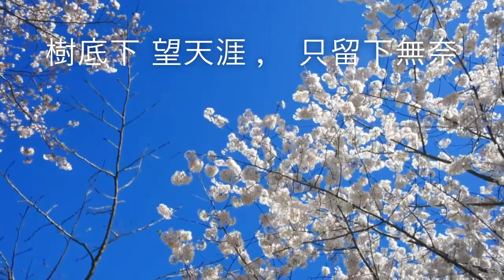櫻花戀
櫻花戀 - 改編， 中文翻唱， Remixed
(電影 Sayonara Japanese Goodbye 主題曲)

電影男主角 馬龍白蘭杜  Marlon Brando 。 劇情描述美軍軍官在日本度假與當地的日本女子的異國戀情故事。

翻唱中文歌詞：

Sayonara Japanese Goodbye
輕輕說聲再會, 請不要哭出來
櫻花開 季節在 賞花的不再來
樹底下 望天涯 只留下無奈
Sayonara, Sayonara, Goodbye

Sayonara, 如此太感慨
輕輕說聲再會, 露出微笑來
櫻花開 美景在 雖是不能再來
樹底下 望天涯 祝福中的愛
Sayonara, Sayonara, Goodbye

Lyrics

Sayonara, Japanese Goodbye

Sayonara, Japanese goodbye
Whisper sayonara but you mustn't cry

Sayonara, if it must be so
Whisper sayonara, smiling as we go

No more we stop to see pretty cherry blossoms
No more we 'neath the tree looking at the sky

Sayonara, sayonara
Goodbye